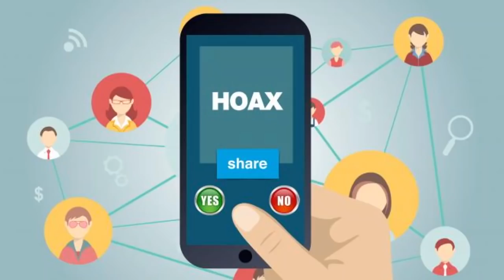TOBLOSAN LURAH || Film Pendek Ngapak Tegal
Saat Pemilu datang waspadailah hal-hal yang tak berfaedah, gunakan hak pilih anda dengan sebaik mungkin sesuai hati nurani.dan jangan gadaikan hak pilih anda dengan materi.jadilah pemilih yang cerdas untuk kebaikan bersama.tonton filmnya. salam JAKWIRE.

Jangan Lupa
GRATIS SELAMANYA.